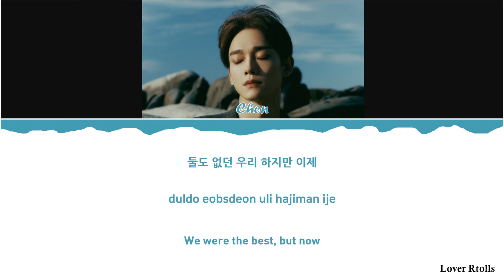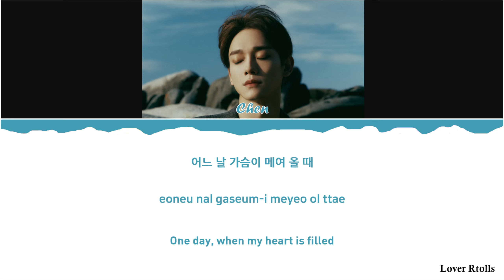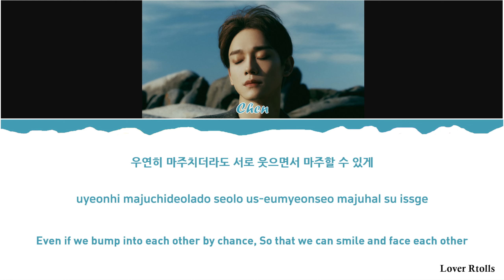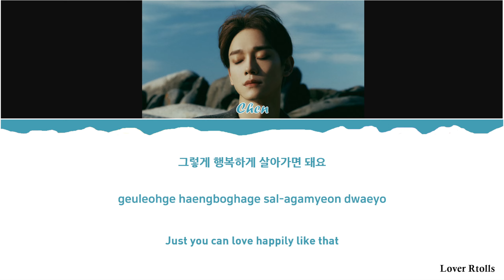CHEN(첸) - Reminisce(그렇게 살아가면 돼요) Lyrics [Color Coded_Han_Rom_Eng]